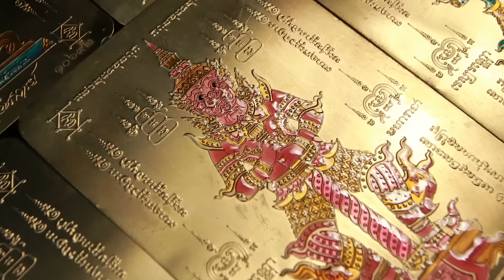คุยคุ้ยคน | วันโลกาวินาศ(วันสิ้นโลก) | พีท ทองเจือ PART5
วันโลกาวินาศ วันสิ้นโลก
พีท ทองเจือ part 5
เรื่องราวของพระเอกหนุ่มผู้ที่สนใจ ในเรื่องราวของจักรวาลและเอกภพ เป็นบุคคลหนึ่งที่สนใจในเรื่องของมนุษย์ต่างดาวและยูเอฟโอมากที่สุดในเมืองไทย.. และเป็นผู้ที่ให้ความสนใจเกี่ยวกับการเตือนภัยของมนุษย์ต่างดาว ที่มาเตือนมนุษย์ ให้ผ่านพ้นเรื่องราวเลวร้าย… และมีประสบการณ์การพบเจอยานอวกาศด้วยตาเนื้อของตนเองหลายครั้งทั้งในประเทศและต่างประเทศ.. และเรื่องราวของศูนย์เตือนภัยพิบัติเขากะลา.. ที่มีกลุ่มคนที่สนใจในเรื่องราวของมนุษย์ต่างดาวและตั้งเป็นกลุ่มเพื่อเตือนภัยพิบัติแก่ชาวโลก รวมทั้งความเชื่อที่ว่า มนุษย์ต่างดาวจะมาเตือนเราในเรื่องราวของวันโลกาวินาศ หรือ วันสิ้นโลกจะเป็นอย่างไร ??